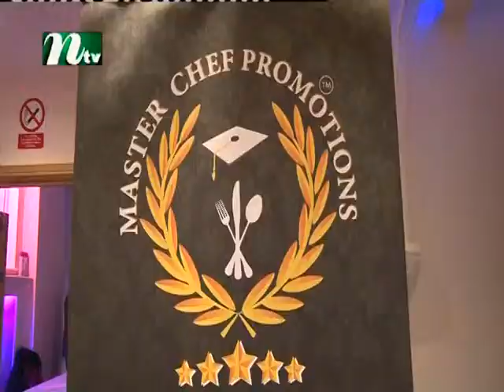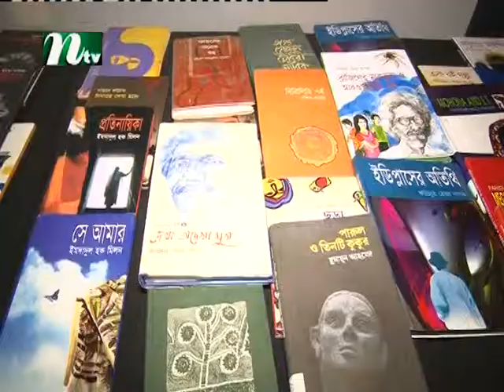Fund Raising Dinner for Wasfia to complete 'Seven Summit' & BookFair arranged by BisshoSahittoKendro